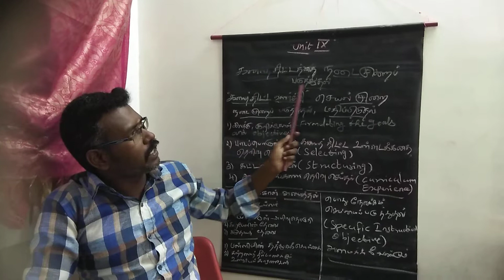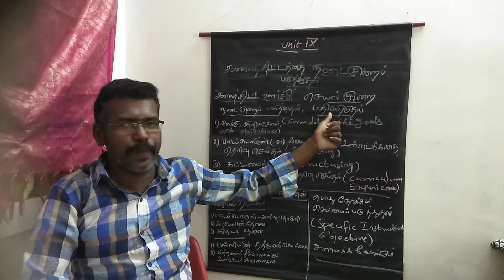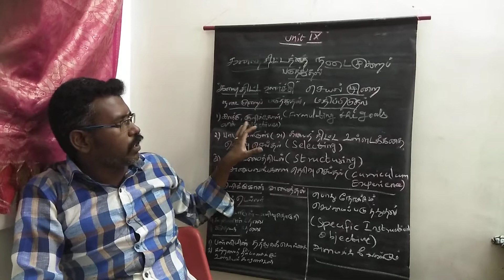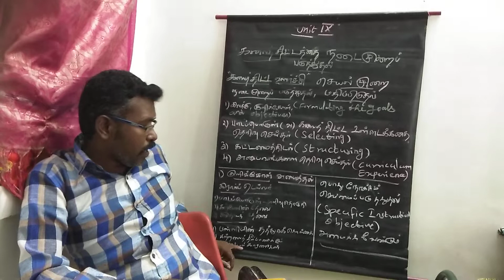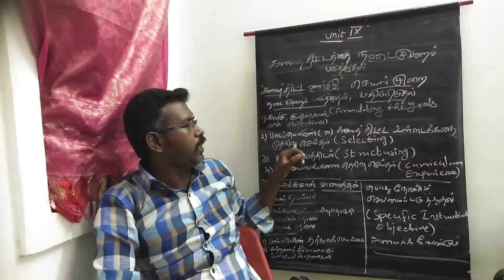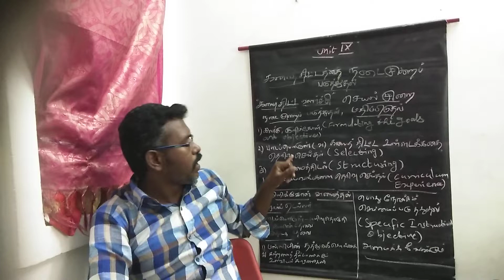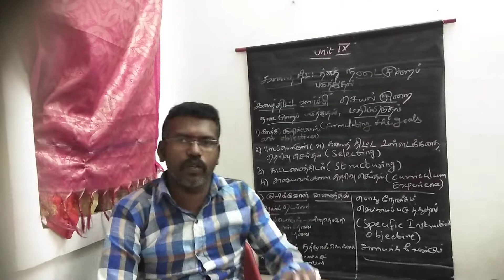Knowledge and Curriculum.Unit-9 கலைத்திட்டத்தை நடைமுறைப்படுத்துதல்(Curriculum Implementation)